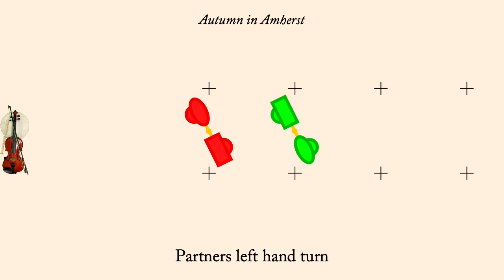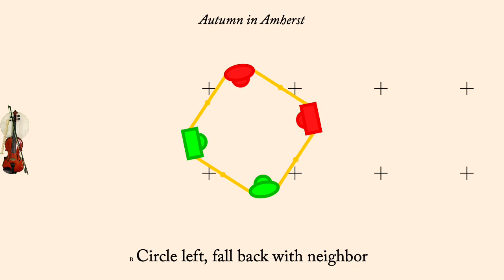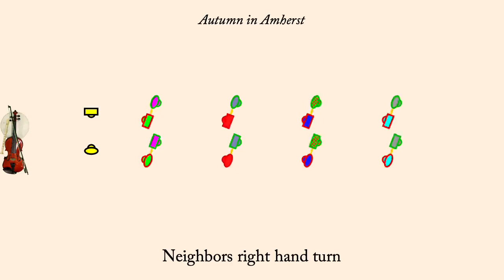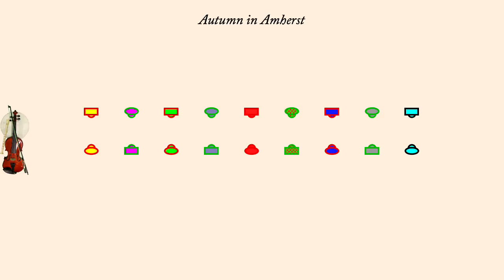Autumn in Amherst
Autumn in Amherst is an English Country Dance devised by Philippe Callens in 2003. It is an improper duple minor dance. Originally published in "Antwerp Antics" he reprinted it in 2011 in "Seasons of Invention" (it being one of the seasons).

The tune of the same name was composed by Kathy Talvitie. It was performed by Bare Necessities (Earl Gaddis, Mary Lea, Peter Barnes, and Jacqueline Schwab) on the album "Mrs. Beveridge's Triumph". It is used with permission of Country Dance Society, Boston Centre, Inc.

The animation plays at 87 counts per bar normally, but the first time through the set the dance is slowed down so people can learn the figures more readily. Men are drawn as rectangles, women as ellipses. Each couple is drawn in its own color, however the border of each dancer indicates what role they currently play so the border color will change each time through the minor set.